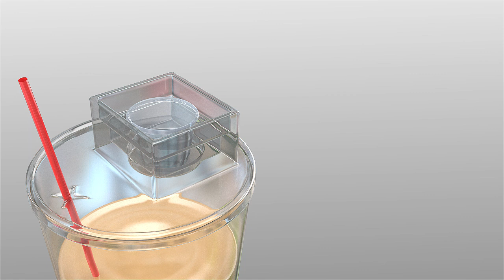3D cup Holder concept Visualization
Create 3d model with presentation of cup holder for show how its works for various cups with Ketchups.

Product concept provided by truelancer client.